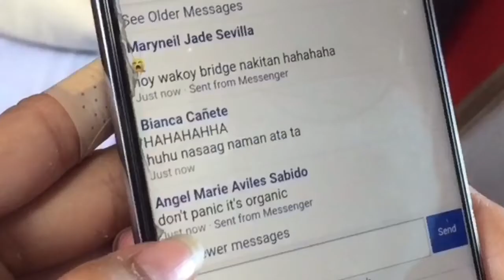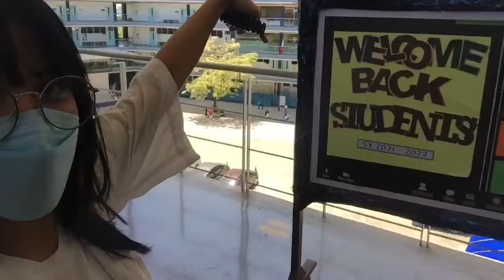SCHOOL VLOG | KRISLEE AMOIN